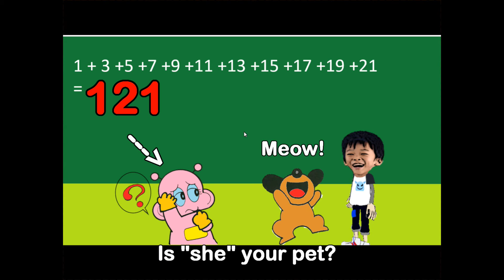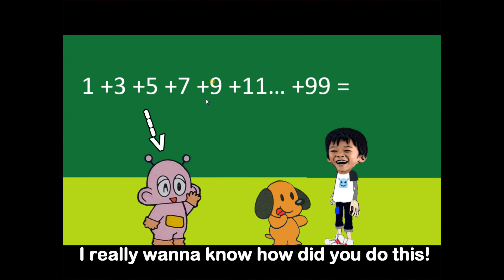e lin's Math Magic 4 林易的數學魔術4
Formula / Narrations - e Lin  Video edit - e Lin    Director - Kent Lin